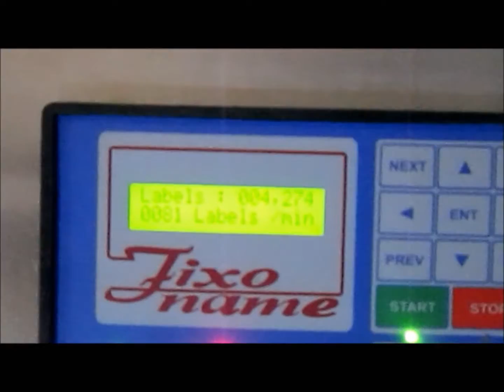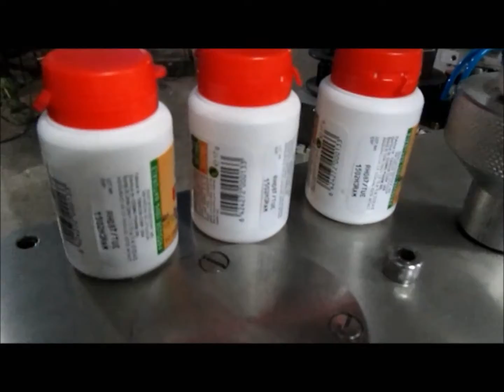AUTOMATIC STICKER LABELLING MACHINE VSC VLC WITH TURN TABLE